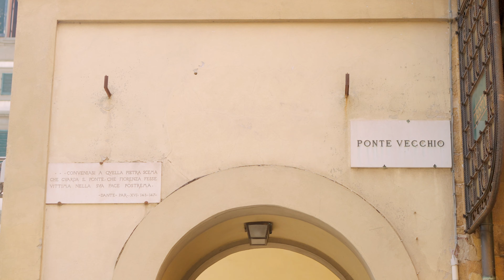Why Get Married in Florence Italy? l Wedding Ideas & Inspiration l Paulina Yeh Events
"What are the reasons to get married at this place vs. this other place?" is always the first question my wedding couples ask me as their planner. With many amazing wedding destinations to choose from just within Italy, it can be hard to decide between one beautiful location from another.

Here is a quick video walking through the top reasons why couples choose to get married in Florence Italy. If any of these things also resonate with you, then maybe it's time to take a deeper look into Florence as your wedding destination!

Wedding Planner: Paulina Yeh Events (Paulina Yeh)
Videographer: Matteo Castellucia